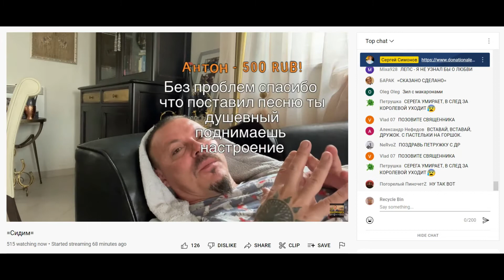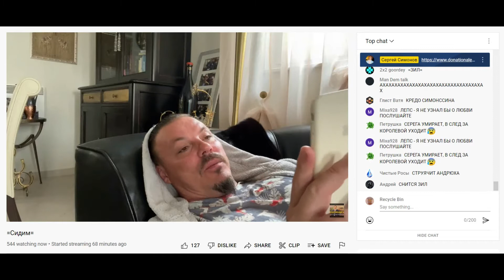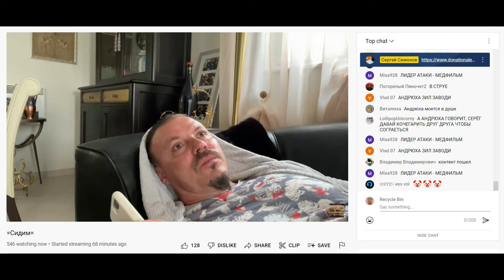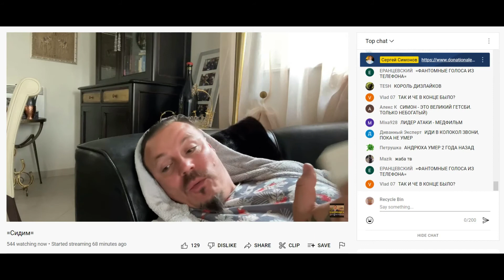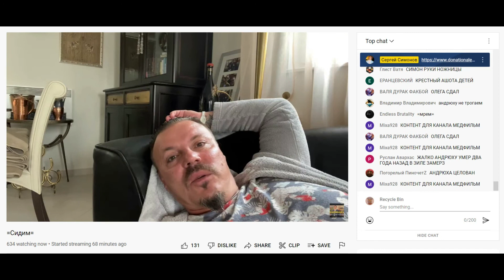09.09.2022 Сон Дона Симона. На кушетке у стрим-психолога. Часть 4.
Дон Симон рассказывает коллективному стрим-психолоу сон про Зил и Андрюху. Решает сразу ему позвонить.